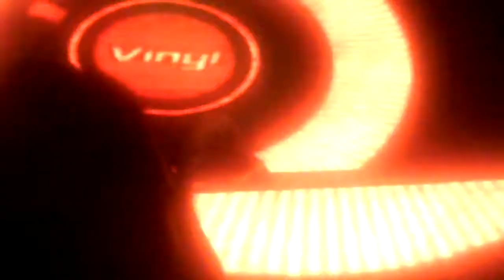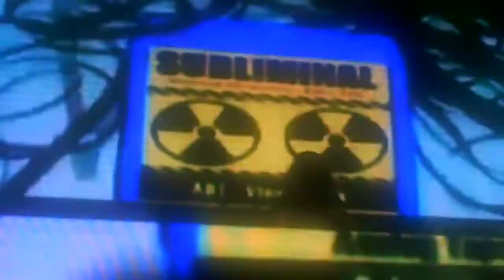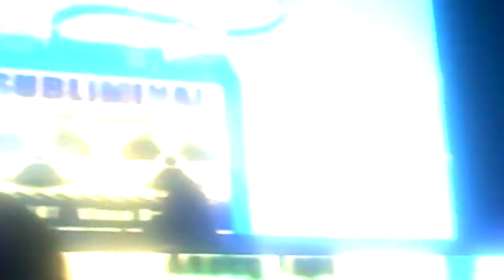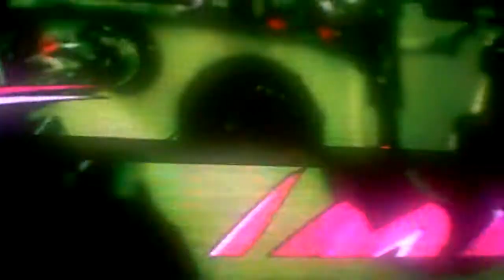Tommy Trash - ID/One Last Ride/Mr.Brightside @ Stereo Live Houston 10/06/2012 Pt 8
1.Track ID
2.Mashup of "One Last Ride" by John Dahlback (Tommy Trash Remix) vs. "Mr. Brightside" by The Killers
3. Mashup of "Wicked Woman" by fRew feat John Dubbs & Honorebel (Tommy Trash Remix) vs "Scary Monsters and Nice Sprites" by Skrillex
4. Cascade" by Tommy Trash